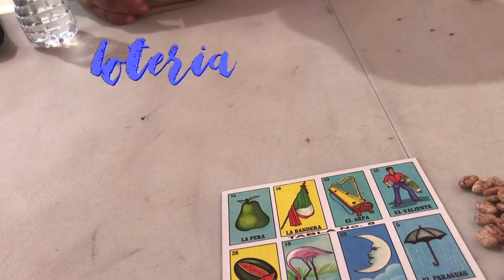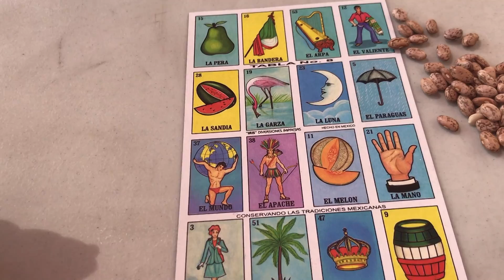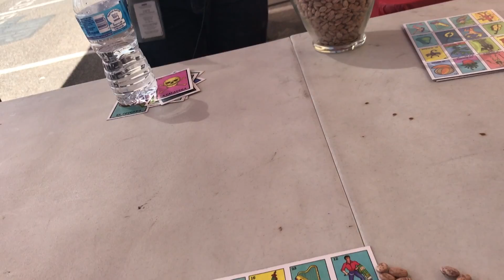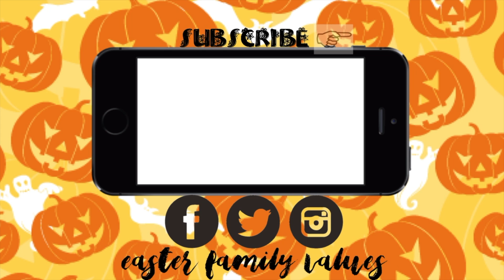CARNIVAL FUN| VLOGTOBER DAY 5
This Vlog is all about carnival fun! We made our own carnival at the workplace. I love my job!